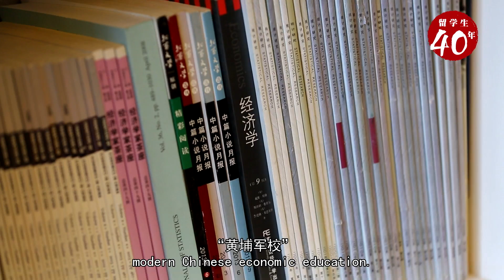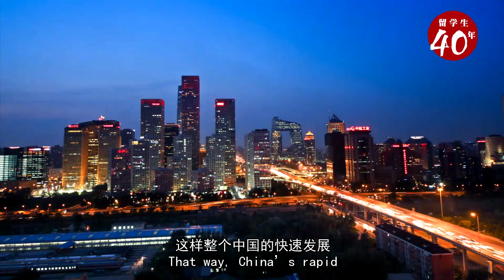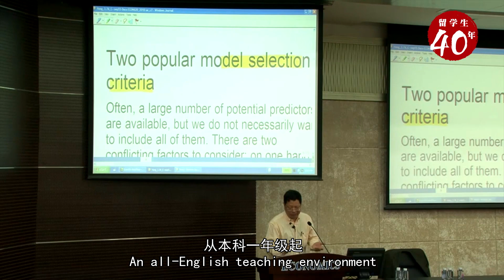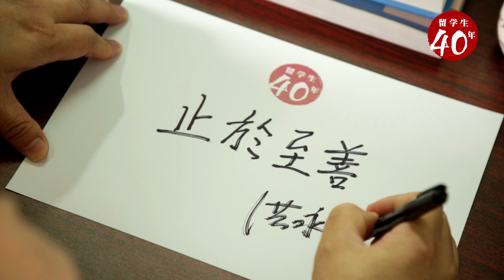留学生40年之洪永淼 华人顶级经济学家是这样炼成的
适逢中国改革开放40周年，美国格律文化传媒集团全媒体平台携手上海东方网，联合全球多家机构、留学组织和华文媒体，跨越十余个国家和地区，隆重推出“中国留学生的四十年”大型专题报道，记录40年留学大潮中40位中国留学生的命运与故事、奋斗与荣光。 以海外学人的心路，见证中国崛起；以中国留学生的视角，回望改革开放。今日刊发第十二期，走近华人顶级经济学家洪永淼。